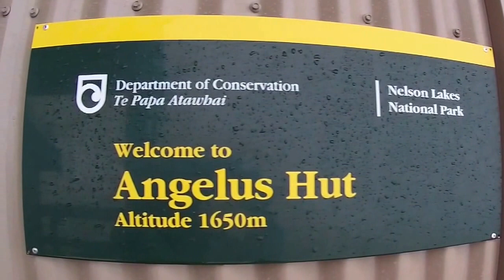Nelson Lakes National Park - Angelus Peak